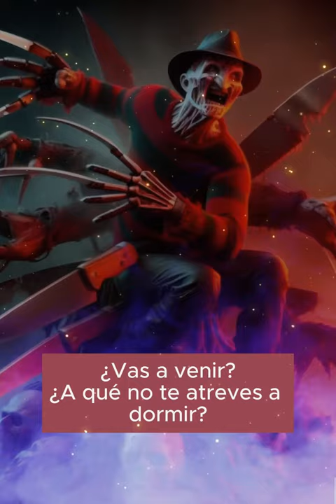🔪Te veré en mis pesadillas: Freddy Krueger hecha con IA desde Elm Street 😱 🌙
Creada con Suno

Prepárate para adentrarte en el aterrador mundo de Elm Street, donde las pesadillas cobran vida y el terror acecha en cada rincón! 🏚️🔥 Descubre la historia del temible ser que acecha en tus sueños, despierta tus peores miedos y cobra venganza sin piedad. ¿Te atreves a cerrar los ojos y enfrentarte a tu peor pesadilla? 🌌💀 ¡Corre, pero no podrás escapar de este reinado de terror donde las cuchillas resuenan en el aire!

Letra:

Te veré en tus pesadillas

[Epic Chorus]

[verse 1]
En las sombras de la noche
bajo la luna sangrienta
en un cartel se lee "Elm Street"
cerca de una casa polvorienta.

[verse 2]
Susurra tus temores,
Despierta tu mal,
Acecha entre tus sieños.
¡Sin tregua! !Sin piedad!

[Chorus]
!¿A qué no me pillas?! !¿Qué no?!
Espera en mi mundo, en tus pesadillas
Aquí tengo un regalo
las uñas no me he cortado
Cierra tus ojos.
pero no te atrevas a dormir

[Chorus]
¡Corre! ¡Corre!
Pero no puedes escapar
en el reinado de las pesadillas
en el aire suenan sus cuchillas.

[Verse 3]
Convertido en eterno
por los Demonios de los Sueños
cobra su venganza
por ser quemado sin ninguna esperanza.

[Chorus]
Cierra tus ojos.

[Chorus]
¡Corre! ¡Corre!